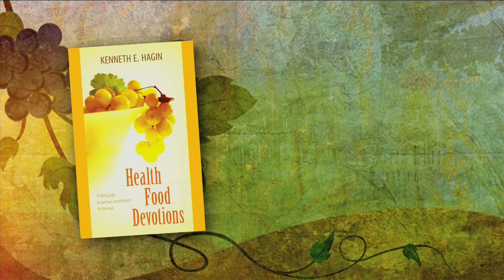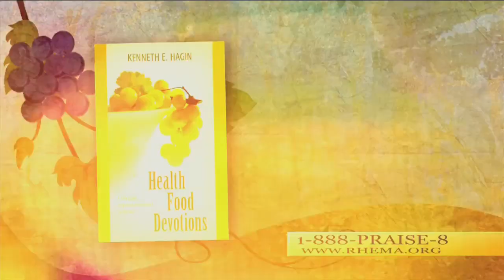RHEMA Praise 12-14-14: Obeying His Commands Brings Victory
It's amazing what simple obedience will do for you.  Rev. Kenneth W. Hagin shares that when God asks us to do something it's only for our own good.  It's a great message!